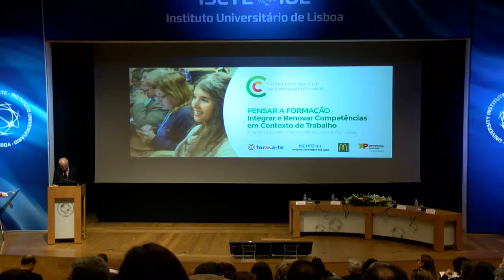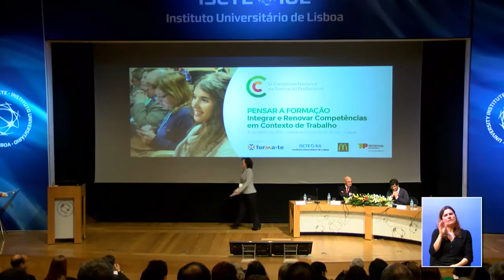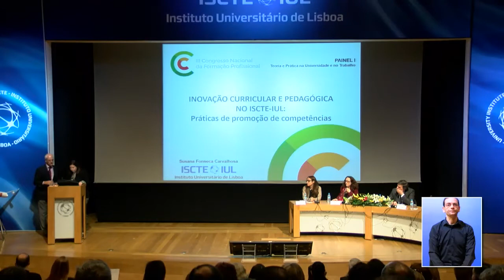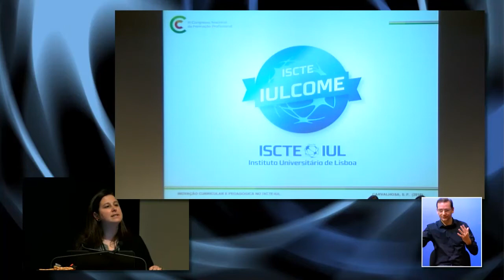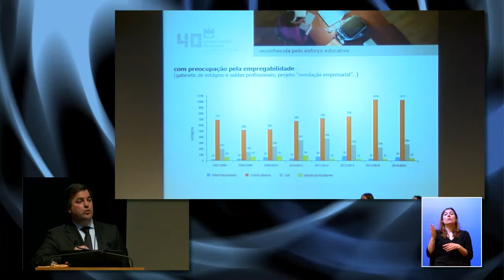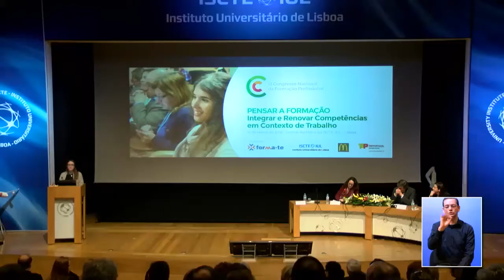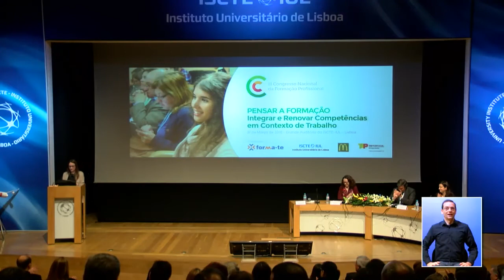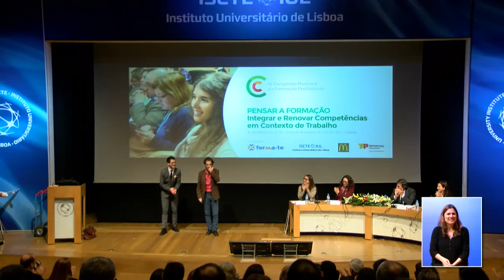Sessão de Abertura e 1º Painel - III Congresso Nacional da Formação Profissional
III Congresso Nacional da Formação, 31 de Março de 2016, ISCTE-IUL, Lisboa.
Sessão de Abertura:  António Caetano |  ISCTE-IUL; Mário Martins | FORMA-TE; Sandra Fanha | TAP Portugal
PAINEL I: Teoria e Prática na Universidade e no Trabalho
Moderadora: Sílvia Silva | BRU/ISCTE-IUL
- Susana Carvalhosa | ISCTE-IUL; Luís Ferreira | Universidade de Aveiro; Margarida Calado | Microsoft